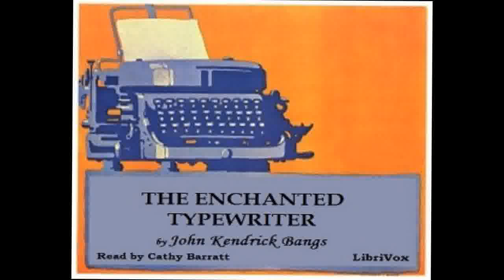The Enchanted Typewriter (AUDIOBOOK FULL BOOK) - By John Kendrick Bangs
The Enchanted Typewriter
John Kendrick Bangs (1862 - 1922)

The Enchanted Typewriter is a collection of short stories by the American author John Kendrick Bangs, written in 1899 in the style that has become known as Bangsian fantasy. Bangs attributes many of the stories to the late (and invisible) James Boswell, who has become an editor for a newspaper in Hades, and who communicates with the author by means of an old typewriter. The fantasy stories in this book are part of the author's Hades series, named for the stories' setting. (Summary by Wikipedia)

Genre(s): Horror & Supernatural Fiction, Humorous Fiction

Language: English